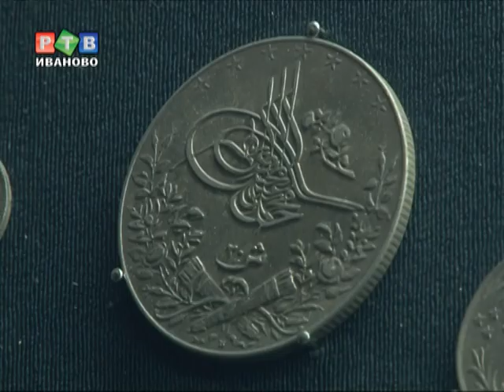Ивановцы не спешат приобщаться к прекрасному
В четверг, 2 августа, ивановские музеи первый раз работали до позднего вечера. Музейщики наплыва посетителей не ощутили